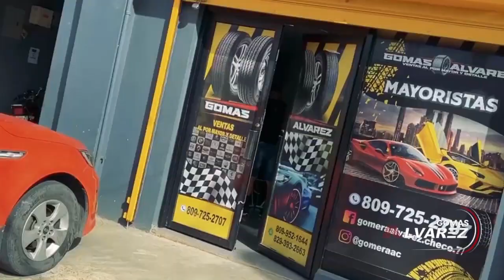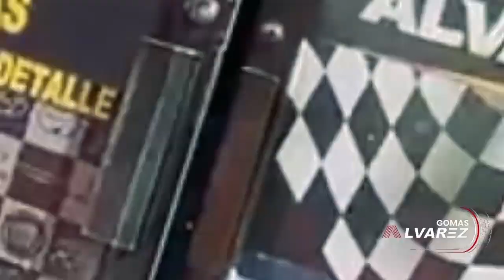MOISES SALCE ENFRENTA A CHANEL Y AMANOLAY